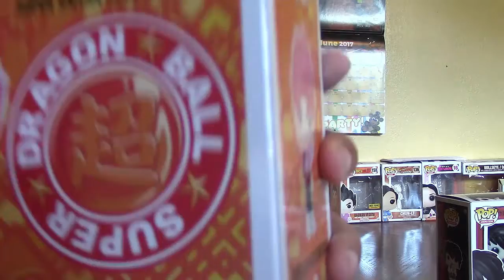Funko Pops, Jack-O-Chika, Super Saiyan Rose, Spider-Man & L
Here's a couple of cool Funko Pops I got from Gamestop, Hot Topic and the Marvel Collectors Corps.